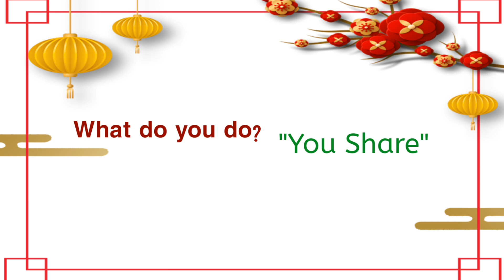"HAPPY CHINESE NEW YEAR 2020"||GONG XI FA CAI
Its not too late to say "Happy Chinese Year" right?

May you smile often this year!!😁

Tq everybody,for supporting us🔥